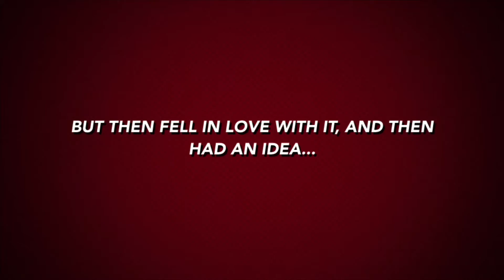Episodes 1 and 2 of Hawkeye Season 1 Disney Plus Tv Show Episode Review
Content Chapters:
00:00 Intro
01:34 My Thoughts Going Into It
03:24 Episodes Review: Episode 1: Never Meet Your Heroes
06:44 Episode 2: Hide and Seek
08:47 Theories for Future Episodes and Projects
09:58 Thoughts on Phase 4 so Far
11:05 Am I Excited to see Future Episodes and Closing